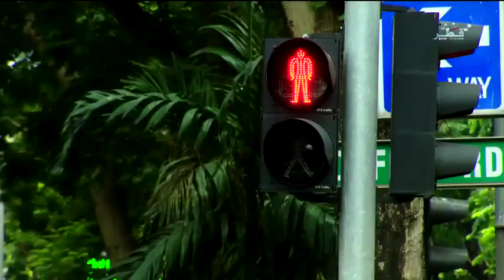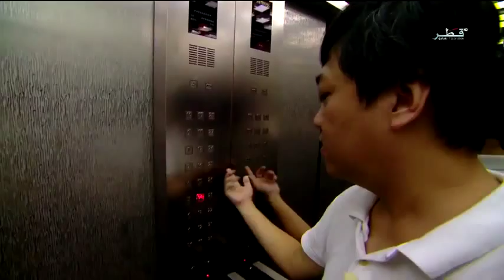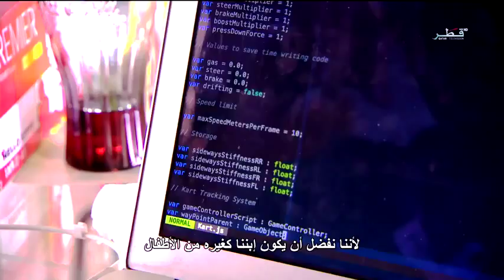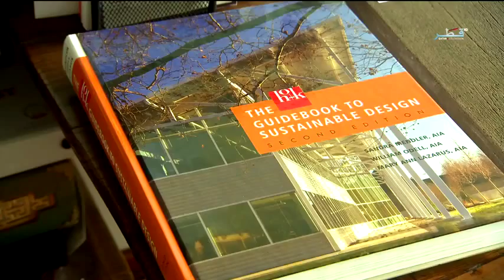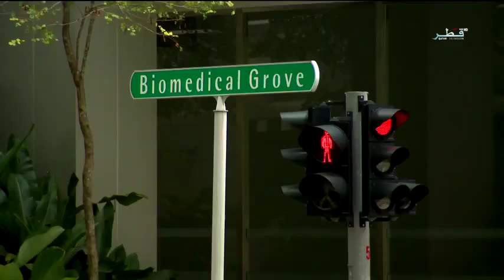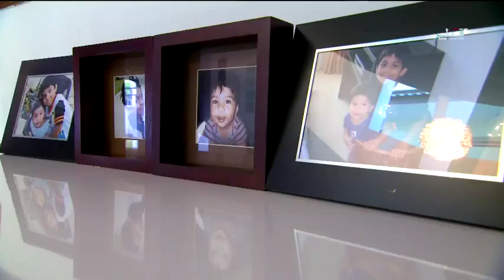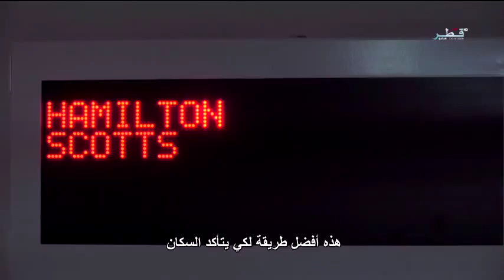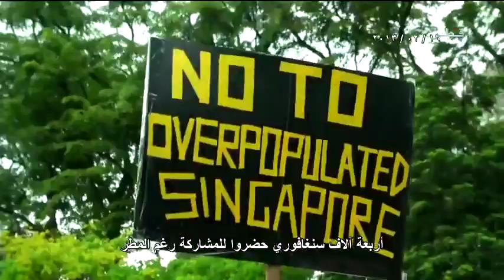Singapore Story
Qatar TV documentary on Singapore, featuring our family.